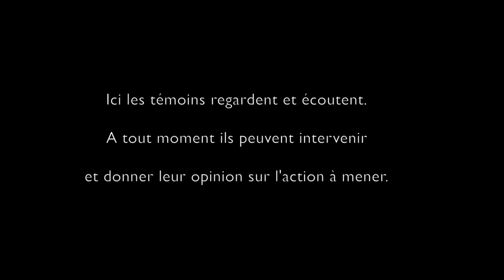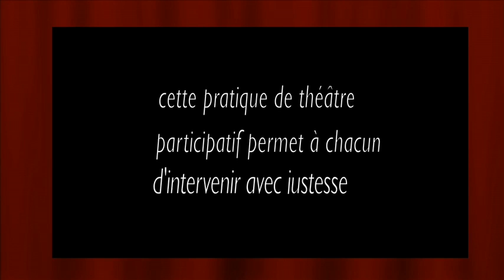Le théâtre forum management de Reor